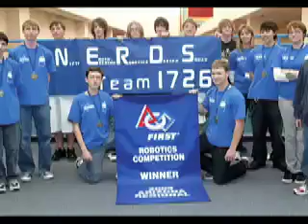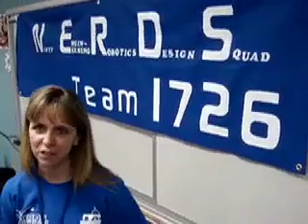Buena Robotics Club - The Sierra Vista Herald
Buena High School (Arizona) Robotics Club is headed to national competition April 16-18 in Atlanta.